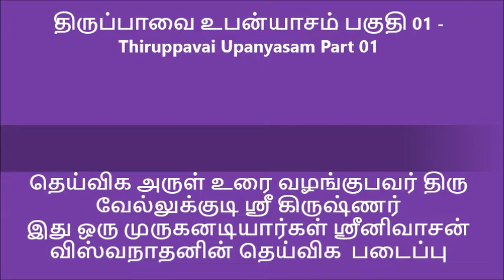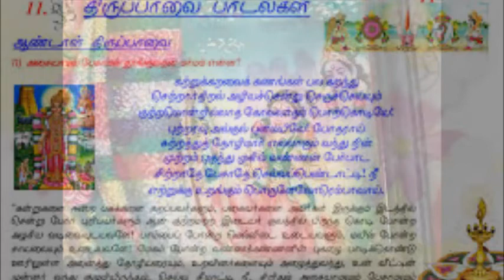திருப்பாவை உபன்யாசம் பகுதி 01